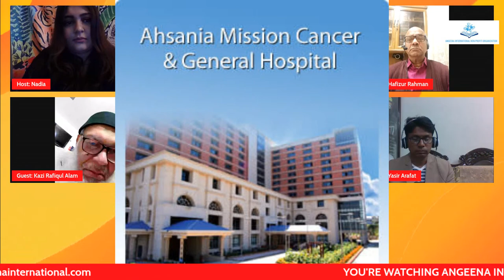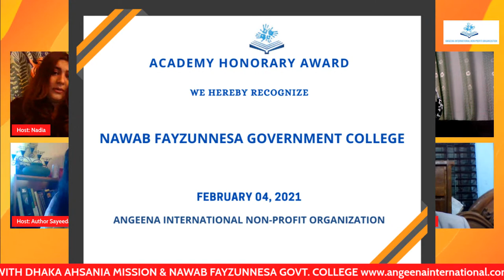Angeena International Live Talk Show: Dhaka Ahsania Mission & Nawab Faizunnesa Govt. College